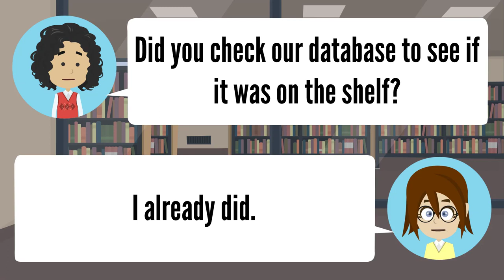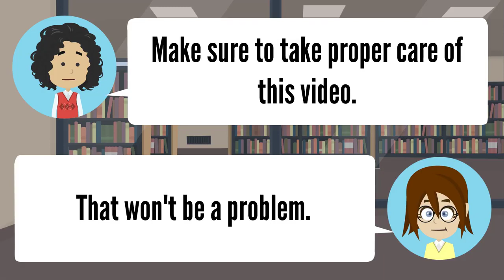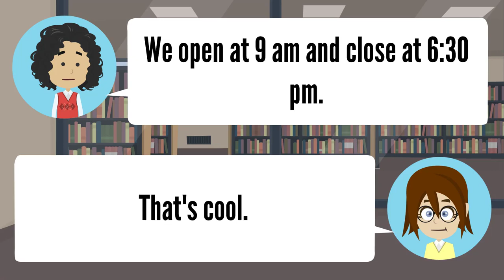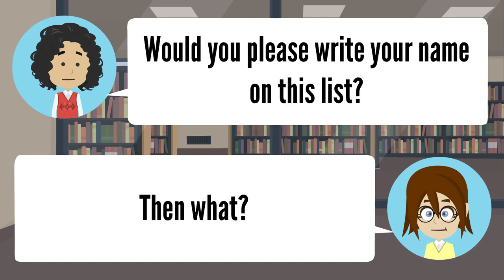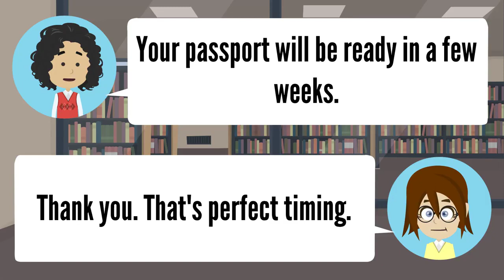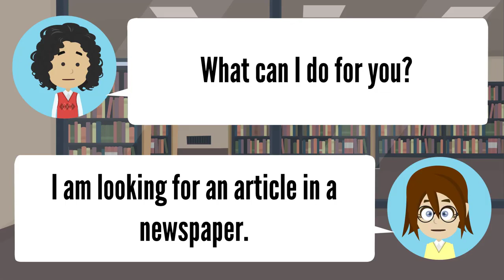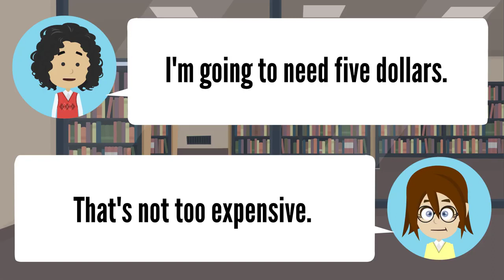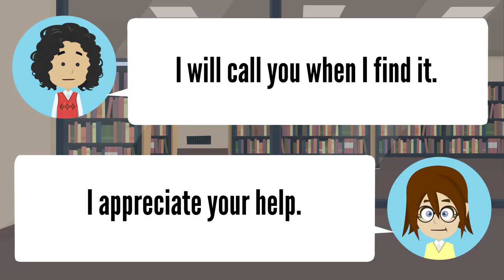Talking about the Library